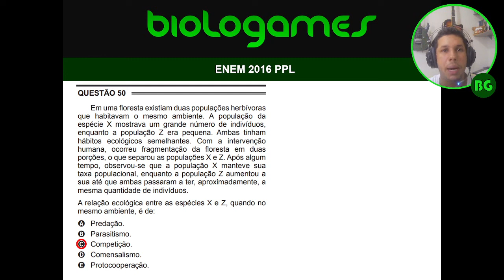ENEM 2016 - PPL - PROVA BRANCA - Questão 50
Em uma floresta existiam duas populações herbívoras que habitavam o mesmo ambiente. A população da espécie X mostrava um grande número de indivíduos, enquanto a população Z era pequena. Ambas tinham hábitos ecológicos semelhantes. Com a intervenção humana, ocorreu fragmentação da floresta em duas porções, o que separou as populações X e Z. Após algum tempo, observou-se que a população X manteve sua taxa populacional, enquanto a população Z aumentou a sua até que ambas passaram a ter, aproximadamente, a mesma quantidade de indivíduos.
A relação ecológica entre as espécies X e Z, quando no mesmo ambiente, é de: